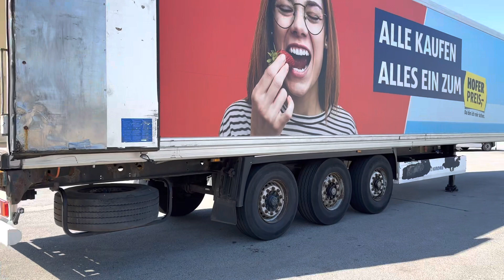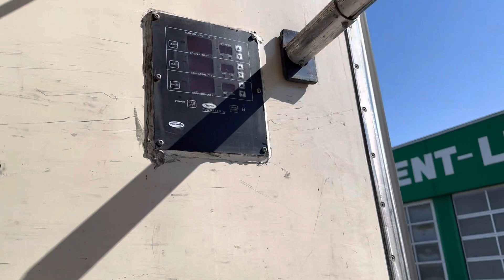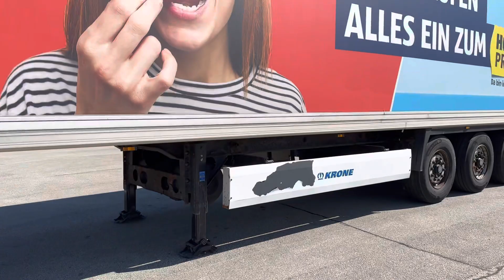verkauft - Krone Thermotrailer, Carrier Vector 1850 MT°, 3 – Zonen, TR23107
Krone Thermotrailer, Carrier Vector 1850 MT°, 3 – Zonen, 2 x Trennwand

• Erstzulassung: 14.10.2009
• Produktion: 2009
• Farbe: Weiß
• Eigengewicht: 9.470 Kg
• Dieselstunden: 7.005 Std.
• Reifen: 385/65 R 22,5
• Bemerkung: Sofort zur Verfügung

Serienausstattung
3 – Achser, Hebe und Senkventil, Keil, Scheibenbremsen, Rampenpuffer.

Interne Nummer für Anfragen: TR23107